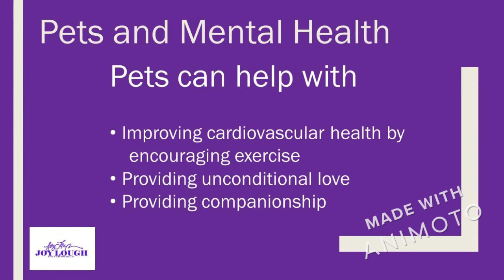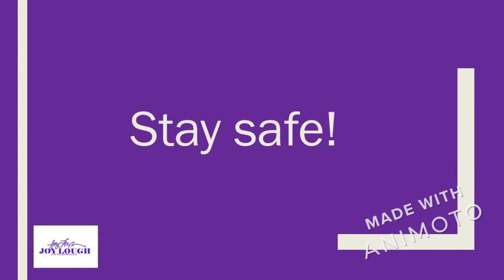QCC with Dr Beth ER/ Pets/ Mental Health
QCC ER/ Pets/ Mental Health